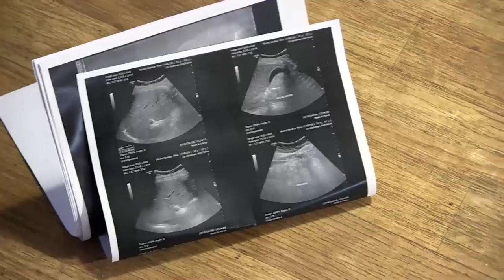PROPHETIC MOMENT WITH Apostle J.B Makananisa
2. Watch how Apostle JB Makananisa, Full of Grace and Power is used by God Almighty as he moves amongst the congregation under the check and influence of the Holy Spirit ministering healing, deliverance and prophecy unto the people of God.